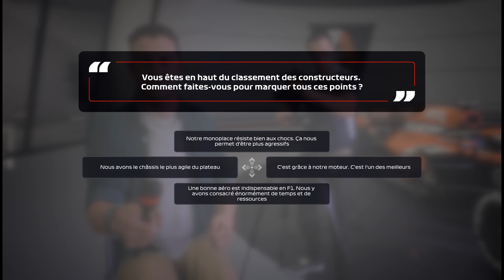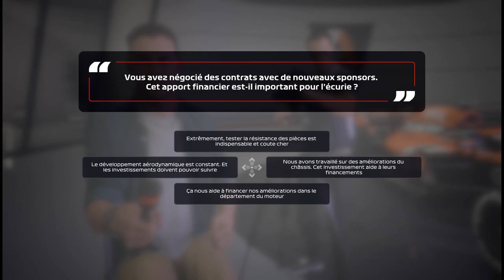F1 2020 - My Team #39 S3 : FOUTUES QUALIFICATIONS !!!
Réseaux

Partenaires

Matos

Mods